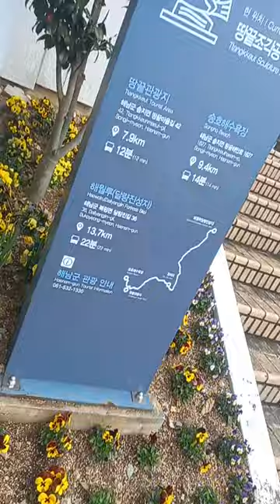해남땅끝 조각공원에서-눈이 어두워 이름을 잘못 봄@sungodcross